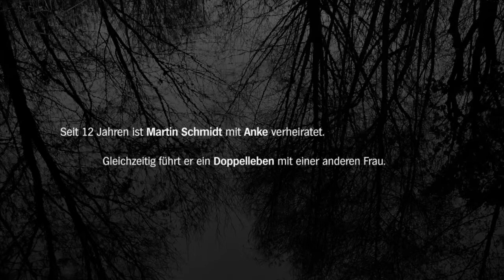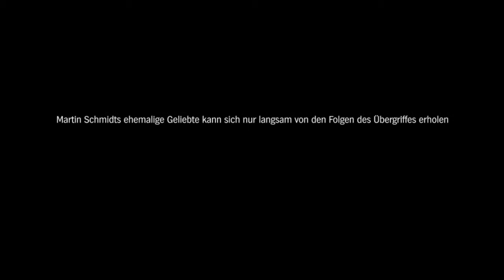Zwei Seiten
Martin Schmidt, der Name klingt fast wie ein Synonym für eine typisch bürgerliche Biographie. Eine Biographie fern jener gesellschaftlichen Debatte, welche die Gemüter ganzer Generationen immer wieder erhitzt und für die es kein Patentrezept als Lösung gibt: Wie soll man mit Straftätern umgehen? Inwieweit kann und darf man Gewalttaten verzeihen? Wie viel Verständnis, Akzeptanz und Toleranz seitens der Gesellschaft sind nötig, um einem Täter die Möglichkeit zur Resozialisierung und Aufarbeitung seiner Tat zu geben?
Zwölf Jahre ist Martin Schmidt mit seiner Frau verheiratet, als er im Jahr 2007 seine langjährige Geliebte im Streit mit einem Messer angreift und lebensgefährlich verletzt. Nach einem missglückten Selbstmordversuch kommt er in Untersuchungshaft. 2009 wird er zu einer fünfjährigen Haftstrafe verurteilt. Nach einer verkürzten Haftzeit kommt er im Sommer 2012 auf Bewährung frei.
Anders als bei vielen Straftätern kann der 48-Jährige auf stabilen Rückhalt seines sozialen Umfeldes zurückgreifen. Seine Ehefrau hält trotz der Schwere seiner Tat und dem eingebüßten Vertrauen weiter zu ihm. Sie unterstützt ihn bei der Aufarbeitung seines Verbrechens und dessen Ursachen.
Sein Fall ist ein Paradebeispiel für eine erfolgreiche Resozialisierung.
Wir, als Teil unserer Gesellschaft stehen permanent vor der Aufgabe, ehemaligen Straftätern eine Chance zu bieten, sich wieder ins alltägliche Leben einzugliedern. Wie weit man dem Täter verzeihen kann, ohne dabei die Folgen für das Opfer außer Acht zu lassen, ist eine schwierige Entscheidung, die jeder Einzelne für sich selbst treffen und verantworten muss.
Ein Film von Patrick Slesiona, Christian A. Werner, Marcel Wogram, 2013